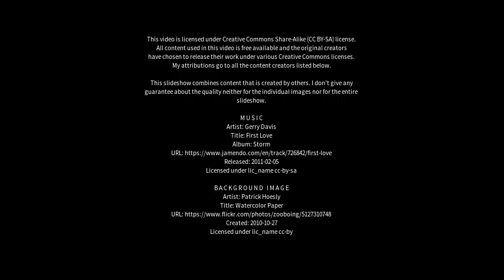Best places to visit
Best places to visit - Borough Green (United Kingdom) Best places to visit - Slideshows from all over the world - City trips, nature pictures, etc.